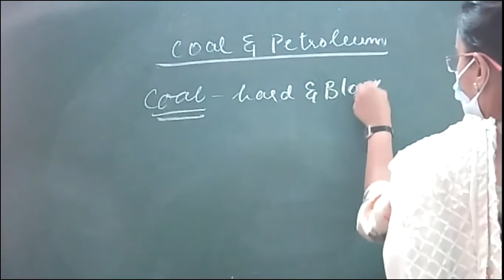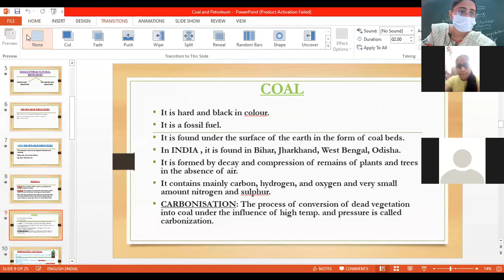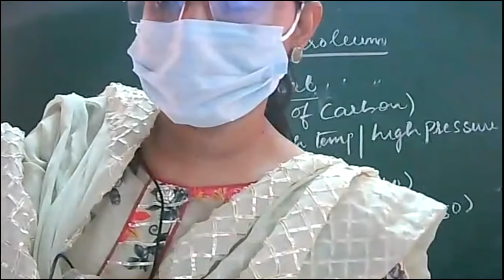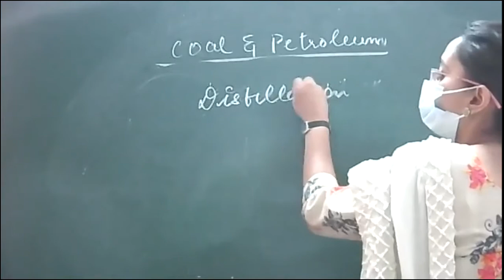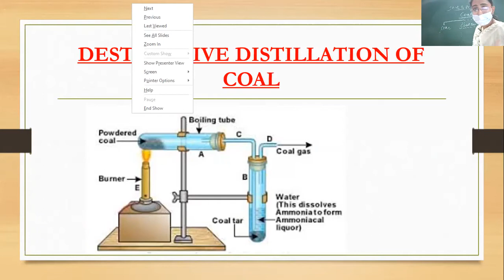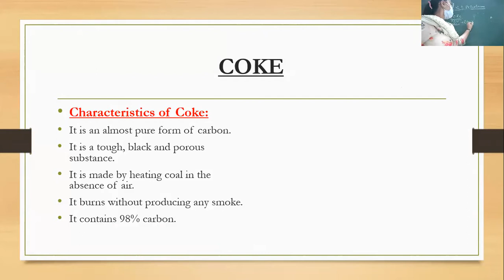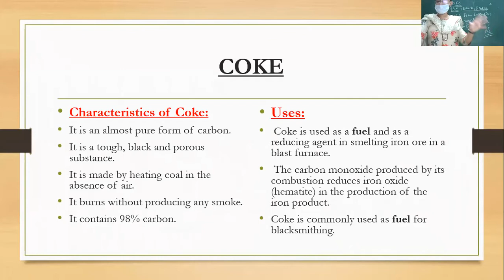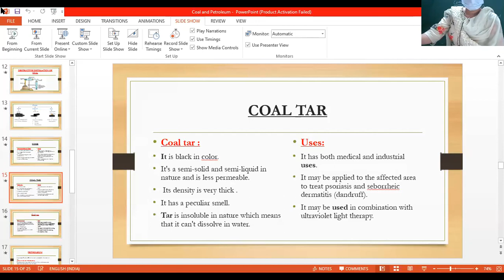14.7.21 VIII COAL N PETROLEUM